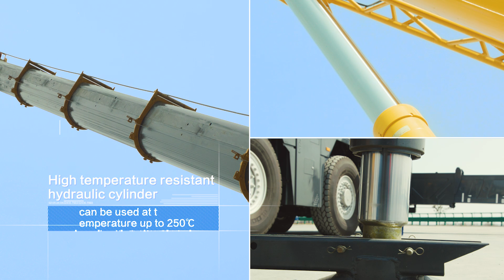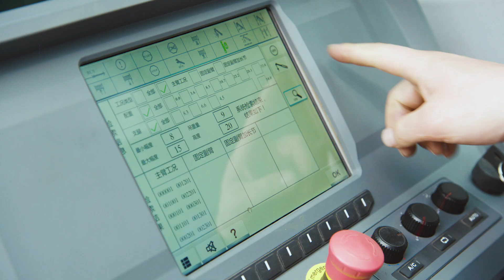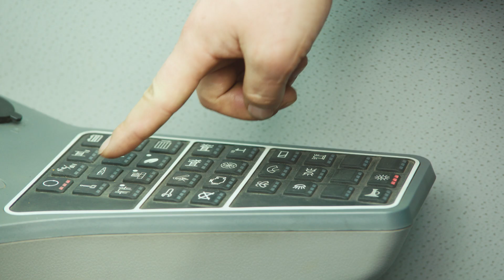The Chinese Power for Implementation the BRI - XCMG Hoisting Equipment in Middle East & Africa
The third episode takes you along with XCMG to the Middle East and Africa. With high-temperature resistance hydraulic cylinder, two-stage desert air filter, click to watch XCMG Cranes challenge the nature and excel in the extreme!